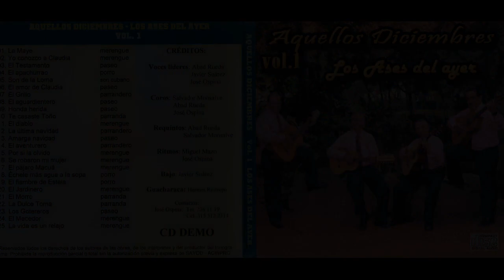AMARGA NAVIDAD LOS ASES DEL AYER